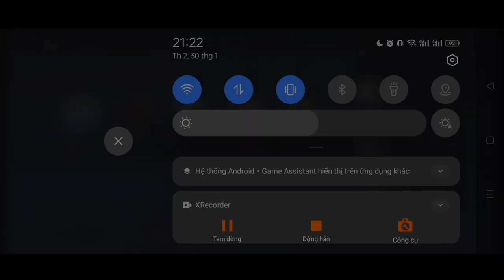YAN XỬ LÝ TRẬN ĐẤU "gánh team" LẬT KÈO MÃN KHI ZILL QUÁ XANH ĐẦU GAME || TOP YAN VN